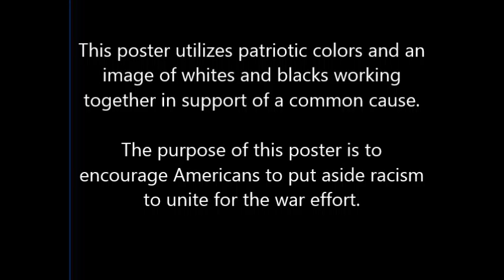WRT 160 movie